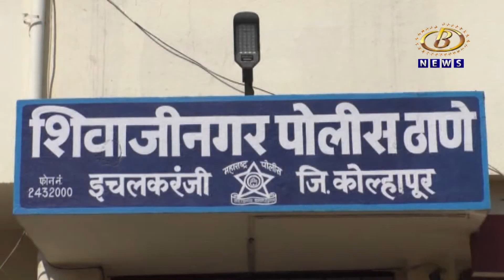मद्यपानासाठी इंटरनेट केबल चोरानाऱ्याला अटक